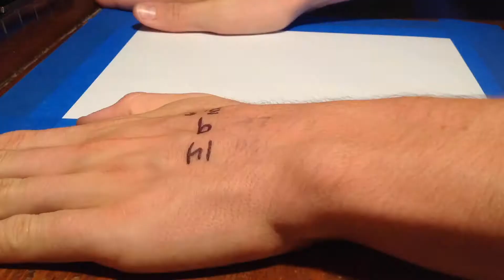Alien Attack and Doodle-Bop